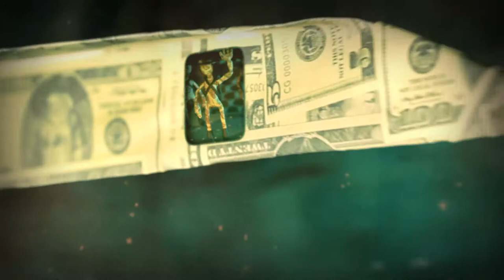Locksley "Let It Ride" OFFICIAL MUSIC VIDEO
Directed by Mark Phillips

Produced by Bridgette Spalding
Set & Props by Luke Rotzler
Armatures by Erika Bettencourt
Additional Compositing by Jeffrey Buoncristiano
and Marc Christoforidis